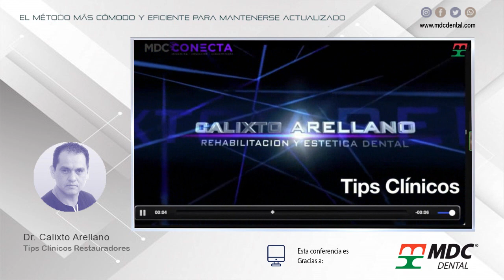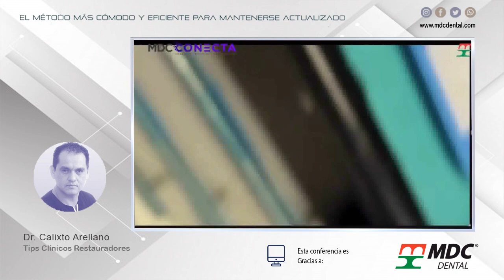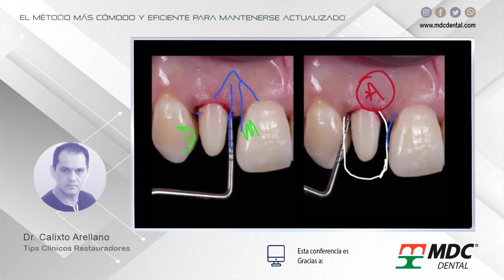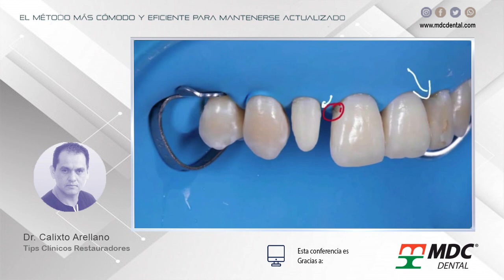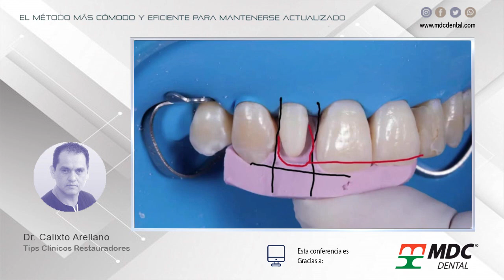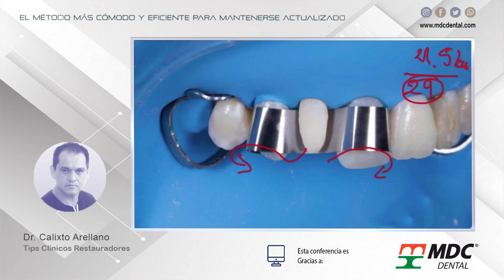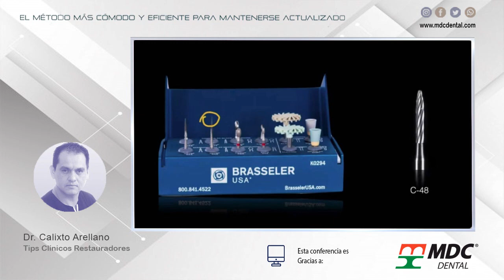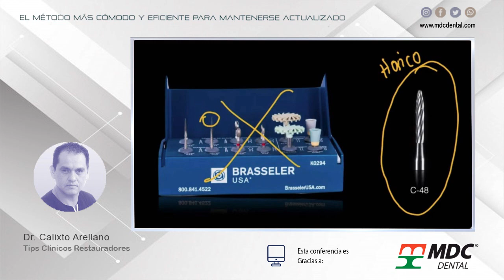1401 Tips Clínicos Restauradores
Grabación de la Conferencia gratuita por internet dictada en vivo el martes 14 de febrero de 2023, por el Dr. Calixto Arellano